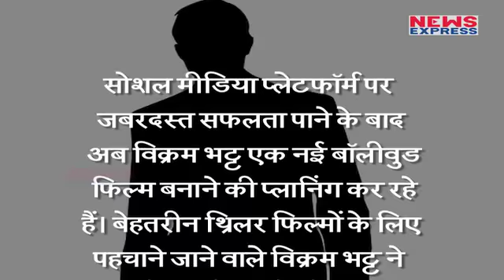Nia Sharma करेगी Bollywood में इस Director के साथ Debut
Nia Sharma, who rose to fame with popular TV show Jamai Raja opposite Ravi Dubey, is all set for her Bollywood debut. To know more watch this story.